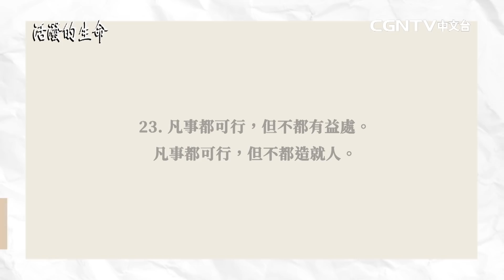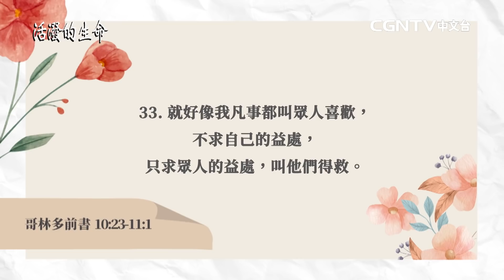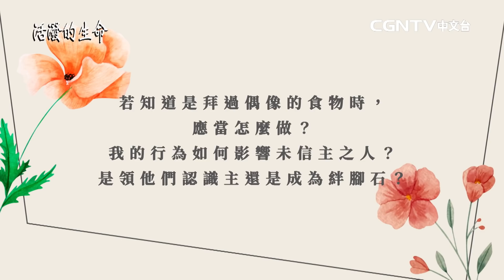[活潑的生命] 20220523 藉著求別人的益處 效法基督的生活 (哥林多前書10:23~11:1)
奉獻帳號：
銀行：國泰世華銀行(013)華江分行
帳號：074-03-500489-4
戶名：社團法人中華基督環球福音網協會